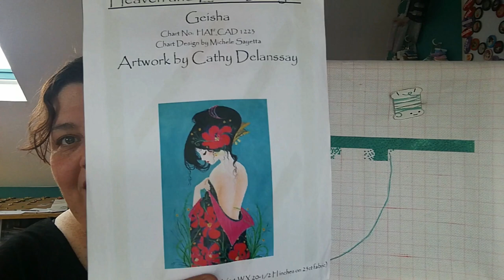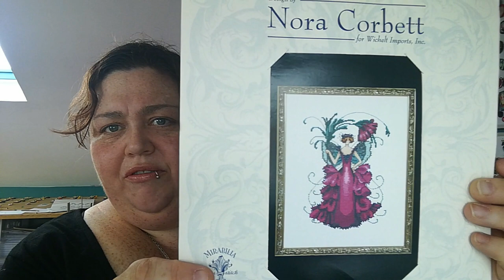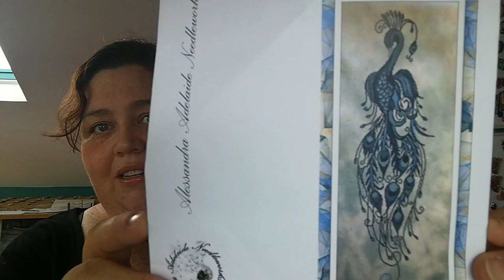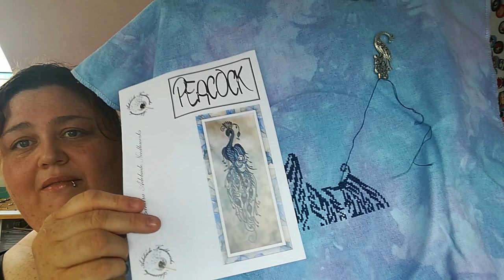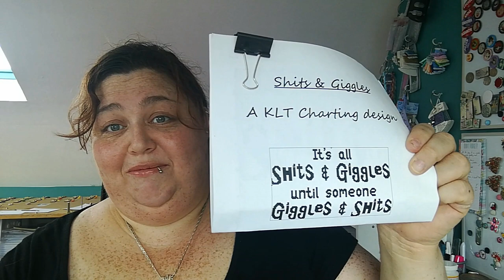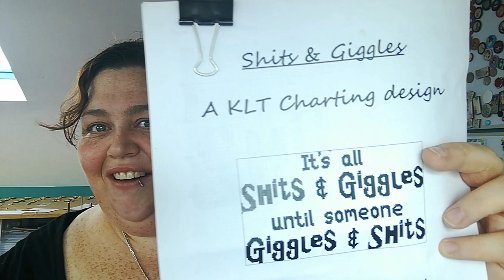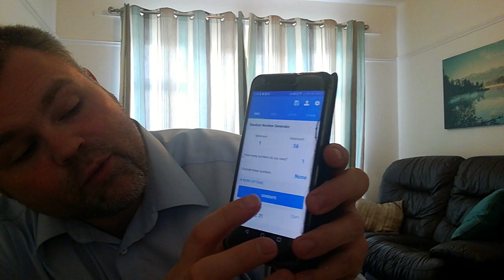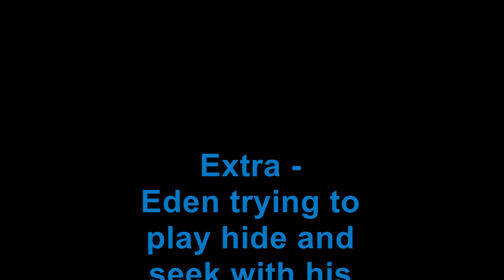Denkai Flosstube June 2018 - The One with... A Blowtorch!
"Peacock" chart by Alessandra Adelaide Needleworks.